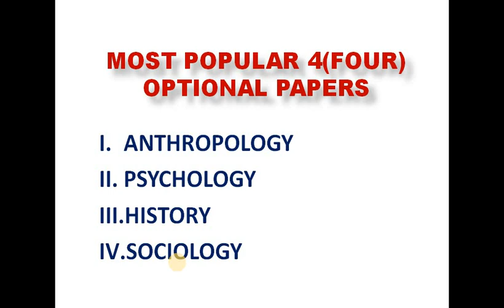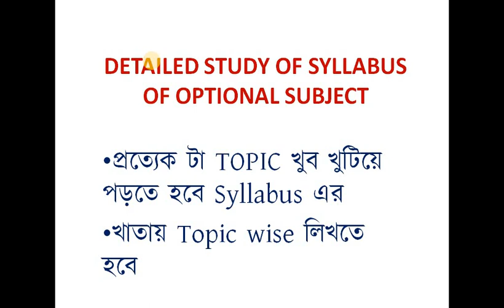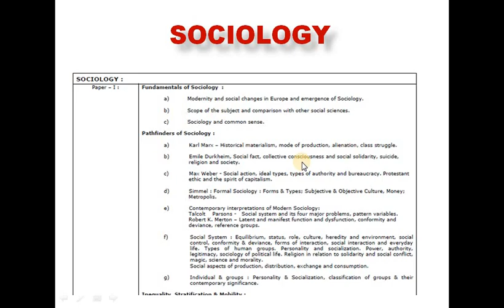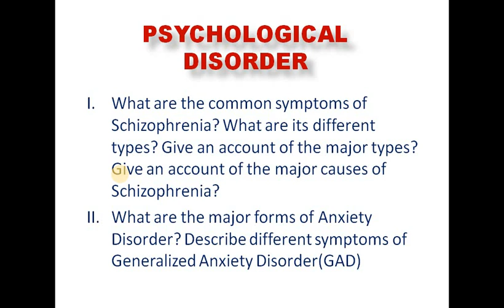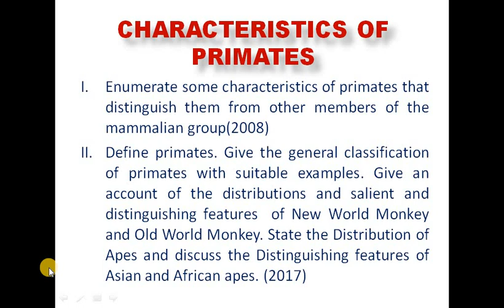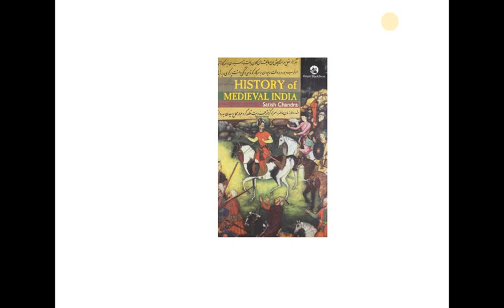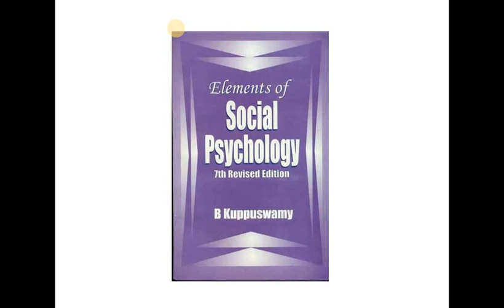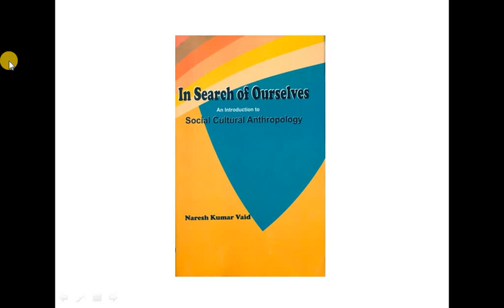FULL STRATEGY AND LIST OF BOOKS FOR OPTIONAL SUBJECT FOR WBCS MAINS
In WBCS Exam, Optional Subject is extremely important. To get the highest Services one has to  score good marks in optional Subject. In this video we have discussed the best strategy for scoring good scores in optional subjects. We have discussed all the important Optional papers,like History, Amthropology, Psychology and Political Science.